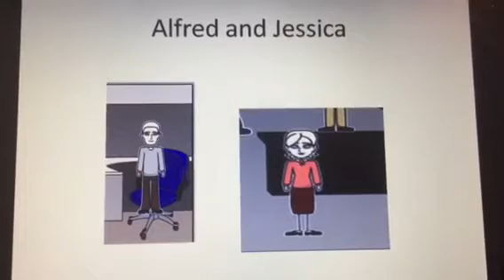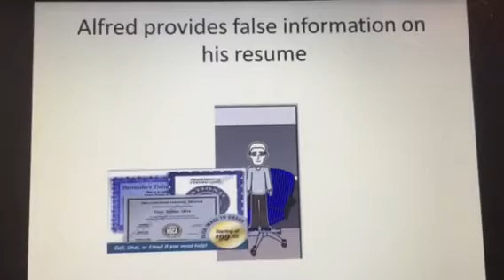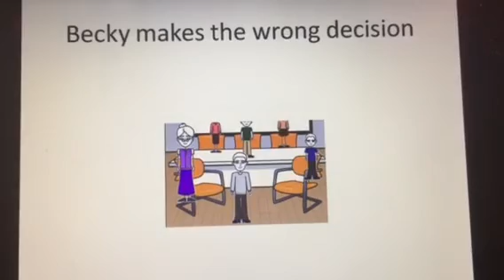Classical Decision Making Model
Design Challenge Week 4 - Individual and Group Decision Making